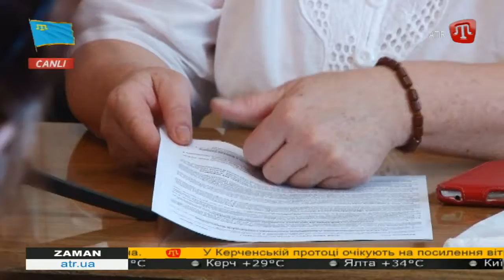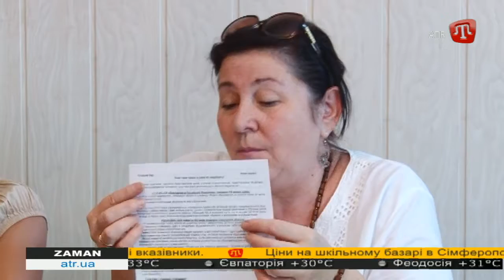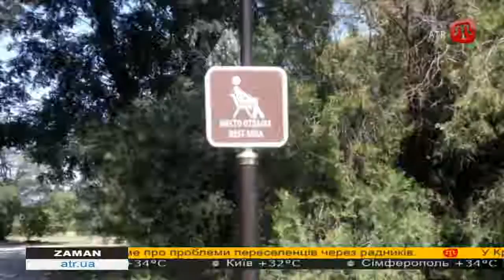ZAMAN UA 17.30 - 06.08.15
ZAMAN на украинском языке 06.08.15